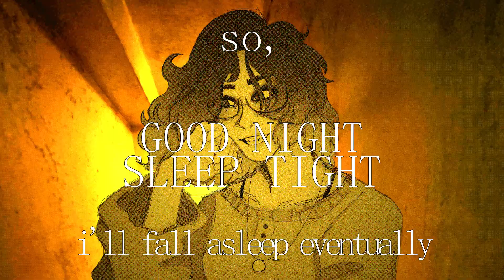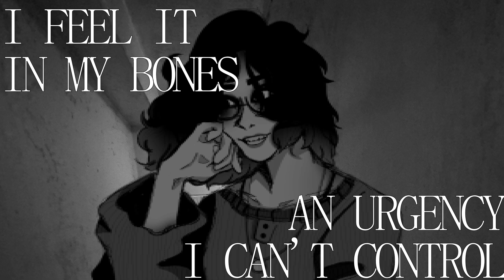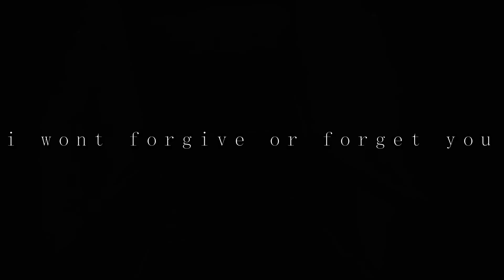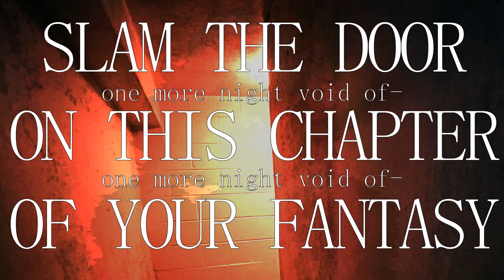Fliers Featuring Avanna [ORIGINAL SONG]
Possibly Disturbing drawing? idk if i need to put that, its supposed to be little creepy but not too bad i guess?? its also edgier than i expected it but still pretty vague. That's cause i cant write for the life of me.

The photography!!! all the backgrounds are real pictures i got from places ive visited that looked cool and liminal and all that good stuff. not too heavily edited either which is a bit of a rarity from me. The hand at the end is in fact also my hand. woo!

Another Avanna song because i like her voicebank and i got things done relatively fast and also Woman. This video lore wise is its own little thing i threw together like an ikea side table so here we are, its pretty much just that shes lost n goes a bit nuts (but is there any of my music that's not that plot wise)

expect hatsune miku maybe idk we'll see

Lyrics

Urban atrocities, Countless apologies
I must be sleeping yet I am awake
Let me in quietly, I can’t sit idly

An urgency i can’t control
I wanna let go
The parasite becomes the host

So good night sleep tight
I’ll fall asleep eventually
One quick kiss then blow out the candlelight
Prevaricated a tragedy

Hang up the fliers watch as they rot
Close the door on this chapter of your fantasy
One more night void of sleep…

Desperate apologies, vast animosity
Found in the corner a bittersweet display

I need to let go
Your take of loneliness unfolds

I can rest easy with thoughts of recluse
One quick kiss- think my heads gotten away from me
Shallow graves dug by the weak

More more night void of sleep.

Scatter what’s left of my body and hide any evidence left
Leave no one who knows the story, a film with a key burned and melted away
Make your life painful and timely, unite what is left of this family
Leave no one who knows the story, a door with a key burned and melted away
Let me escape from this body, now I know beauty is pain
Leave no one who knows the story, a girl with a key burned and melted away
I won’t forgive or forget you, United what is left of me finally
Leave no one who knows the story, a song with a key burned and melted away

I have become its bones
An urgency you couldn’t control
You cannot let go
Our life of loneliness unfolds
Good night sleep tight
I am left dreaming with eyes preyed awake
One quick kiss there’s no resolution anyway!

Where am I? Hang up the fliers, watch as they rot

You’ll fall asleep eventually
One quick kiss think my head’s gotten away from me

Where are you? Keep on forgetting it’s better that way
Slam the door on this chapter of your fantasy
One more night void of